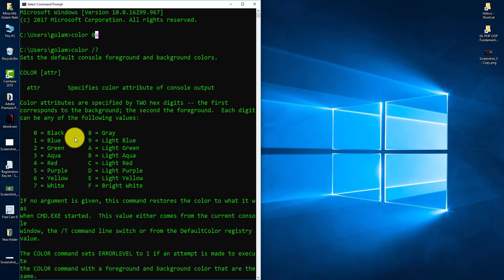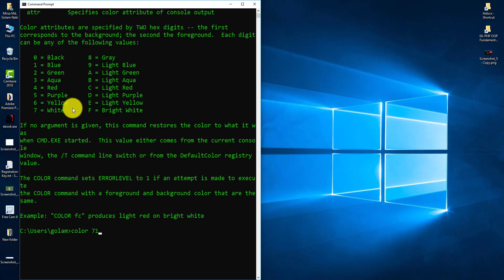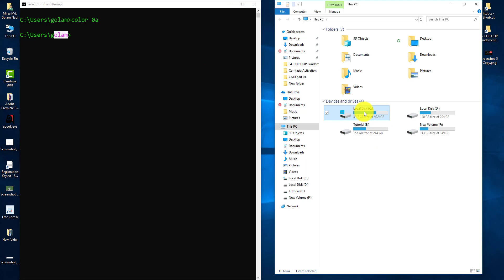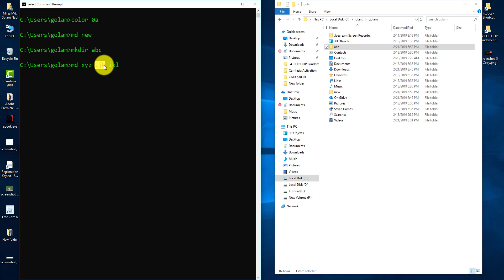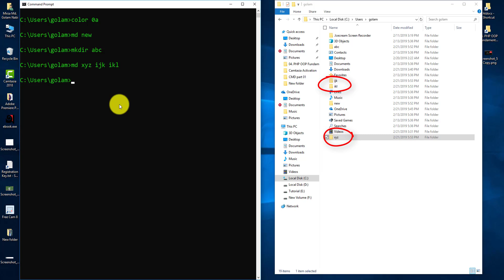cmd part 02 - Create Directory || Make Folder || Using Command Prompt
In this video, I show here how to make or create directory by using windows Command Prompt. It is easy process to create a folder.

It can possible to create multi folder by using one command.

If have you any query, you can use comment box. I will try to help you, In-Sha-Allah.